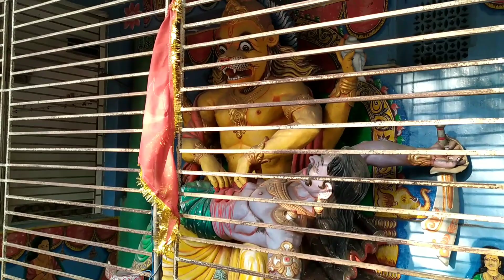Mahavinayak Temple in Chandikhole Jajpur | Oldest Ganesha temples | Subhadra Gyana Vlogs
Mahavinayak Temple is one of the oldest Ganesha temples in Odisha state. Five gods - Shiva, Vishnu, Durga, Sun and Ganesha - are worshiped as one deity in a single Garbhagriha or sanctum.